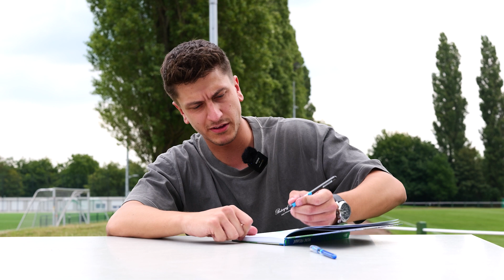Freundebucheintrag #02: Edin Bakija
Als zweites durfte sich Neuzugang Edin Bakija in das Freundebuch eintragen!